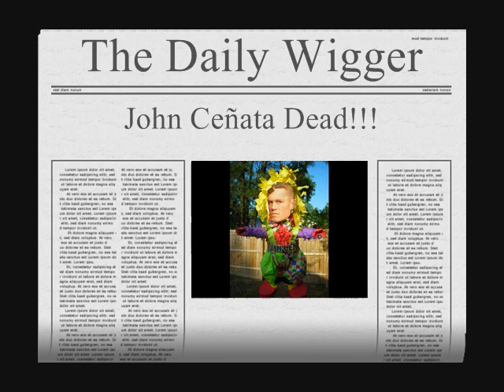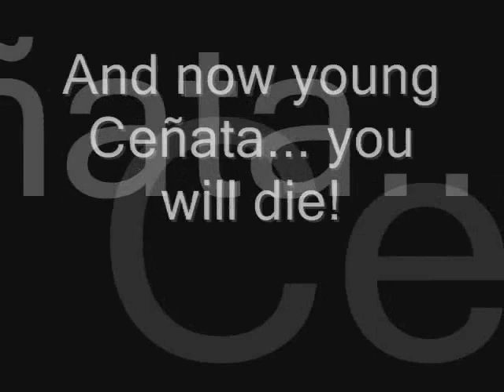John Ceñata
For my 27th birthday, my friend made me a  John Cena piñata.  Here's the video of me busting it up.  I hate that guy.